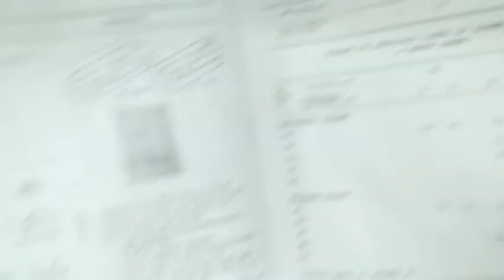Belt Conveyor Design.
Design of Mechanical system # Mumbai University # Prof.Deepak Gupta# qualitytutorial.in
Design a belt conveyor system to carry a lump of lime stone.
Size of lump is 150mm.
capacity required 300 tones/hrs, lenght 100mm, inclination of belt 12^0